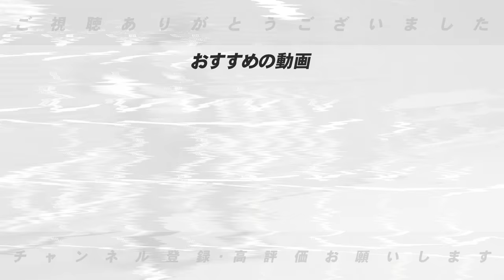【現役ドラフト選手の今】史上初の交流戦首位打者の可能性で大化け‼︎高木豊が考える現時点の現役ドラフト選手の評価を語ります！